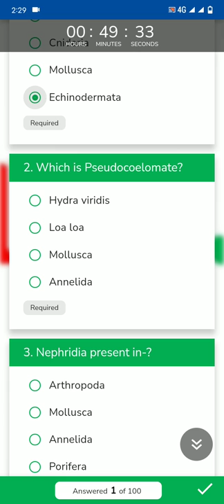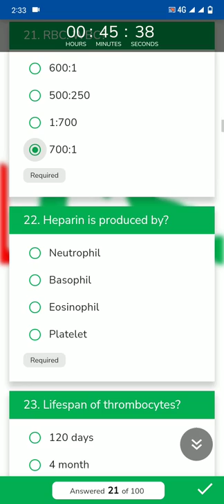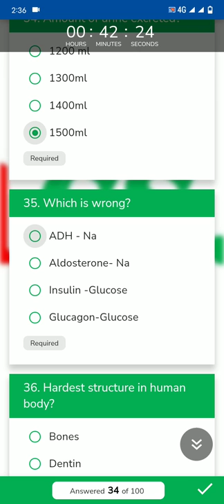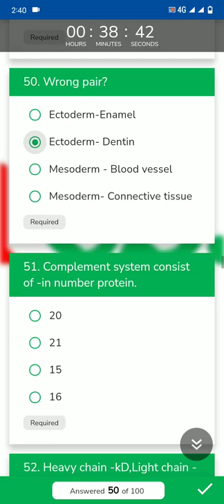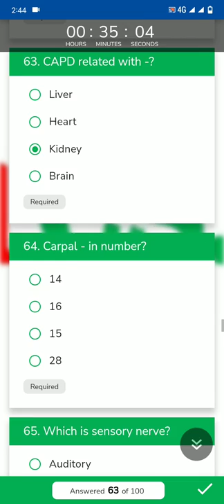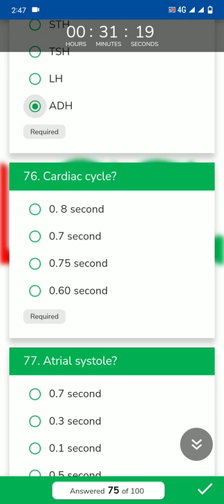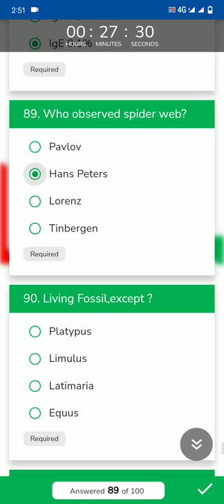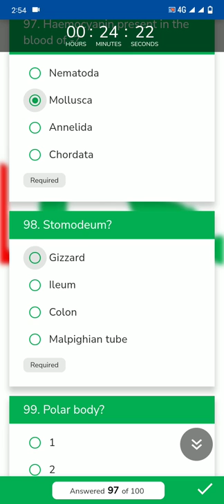Zoology : Best 100 MCQ for Medical Admission 2021-22